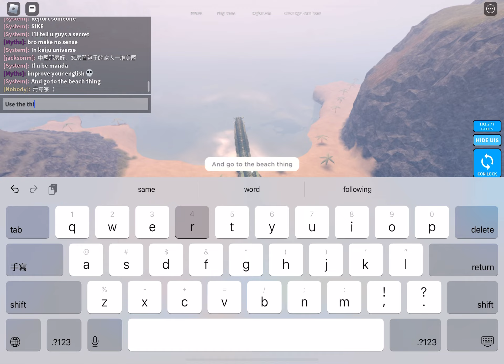Secret in kaiju universe